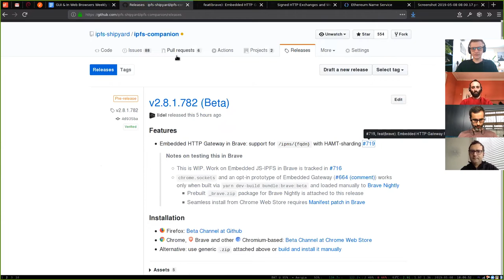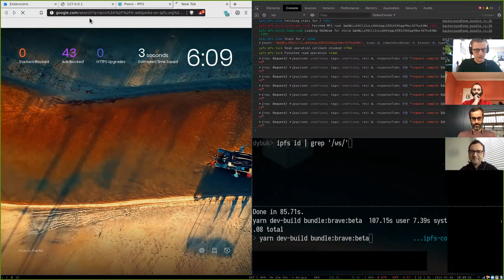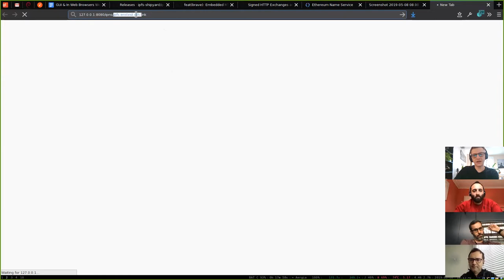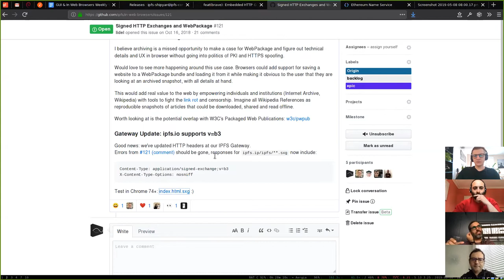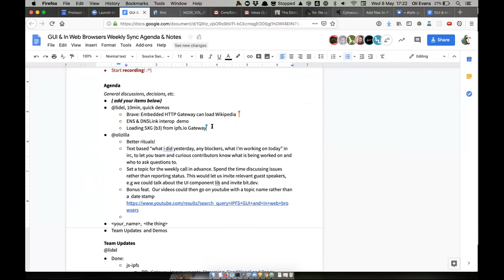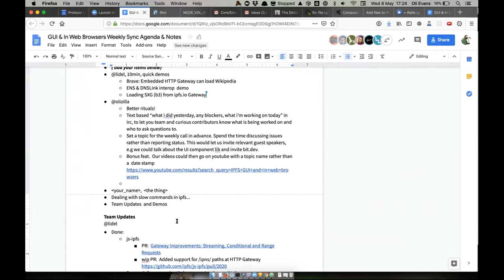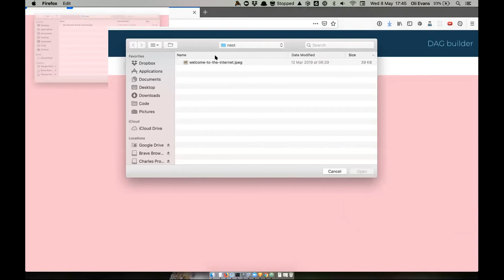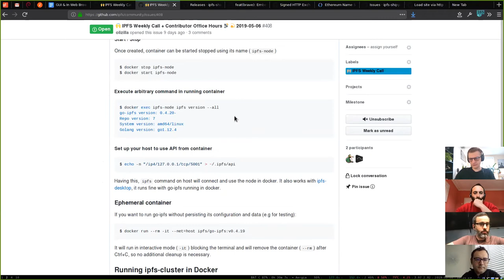GUI and In Web Browsers Weekly, 2019-05-08